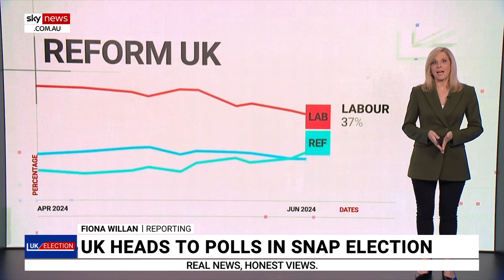United Kingdom heading to the polls in snap election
The United Kingdom is heading to the polls this week with voters in the UK widely expected to decide it’s time for a change in government.

Voters in the UK will cast their ballots on July 4 with opinion polls predicting a landslide.

After 14 years in power, the Conservatives have been consistently trailing the Labour opposition by about 20 percentage points.

It’s widely expected UK Prime Minister Rishi Sunak will lose his job and Labour leader Keir Starmer will claim a historic victory.